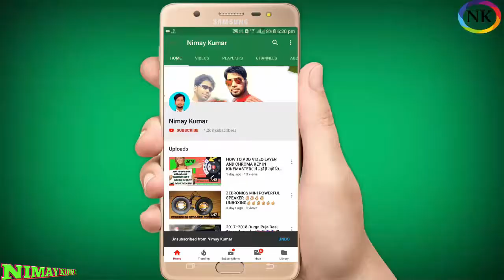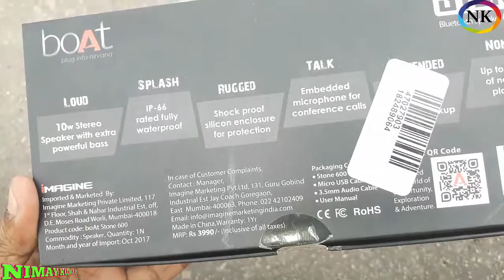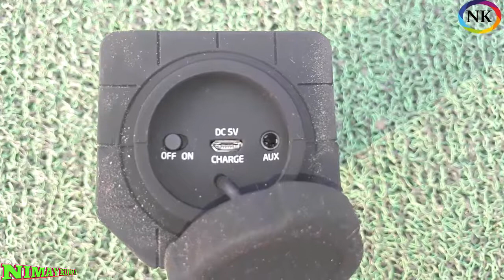BLUTOOTH SPEAKER BOAT STONE (UNBOXING & REVIEW ALL DETAILS )FULL HD 1920*1080 BY NIMAY